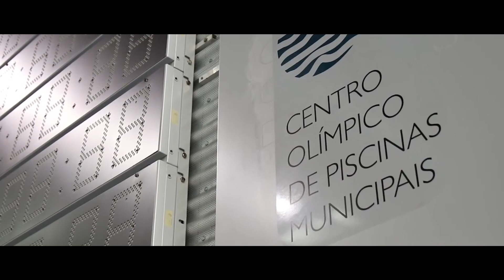J J S OP Prova6 Femin , 200m Costas Serie2